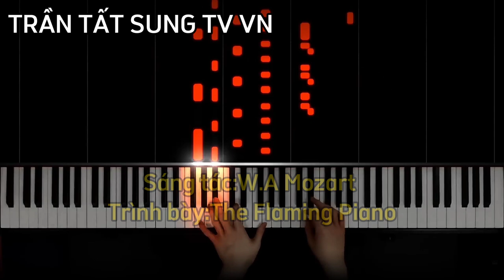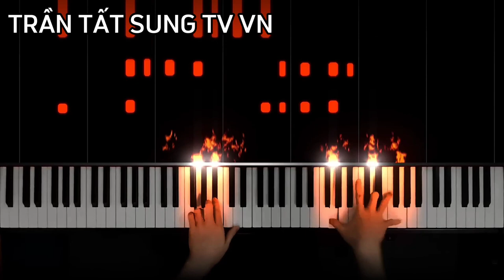SYMPHONY NO.40 1st MOVEMENT (TRÌNH BÀY:The Flaming Piano) - (FHD/HDTV) | TRẦN TẤT SUNG TV VN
Video này tôi xin giới thiệu nhạc hay nhất của tôi đôi khi tôi nghe,chính là:Symphony No.40 1st Movement